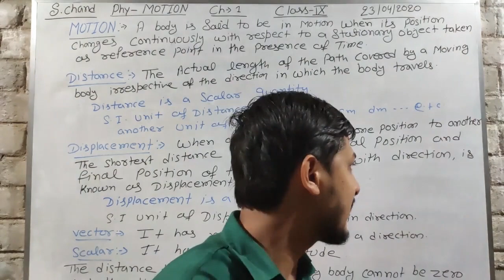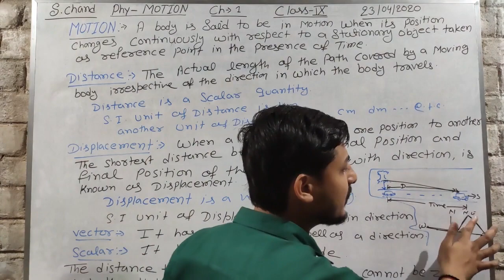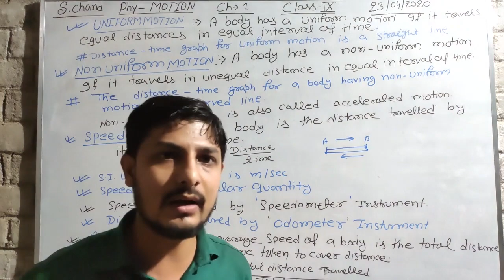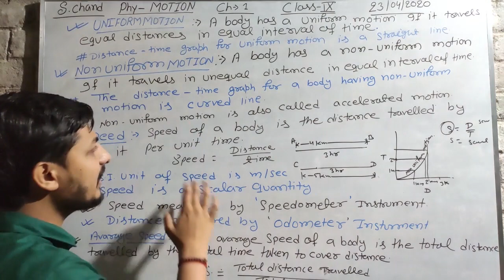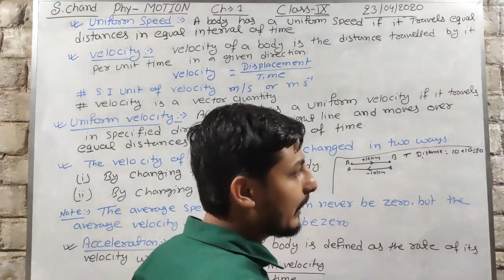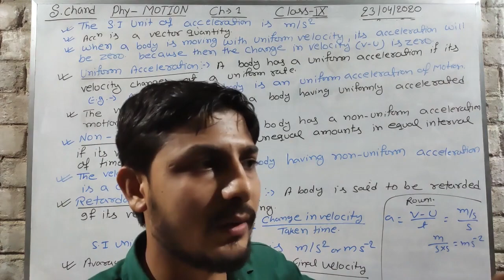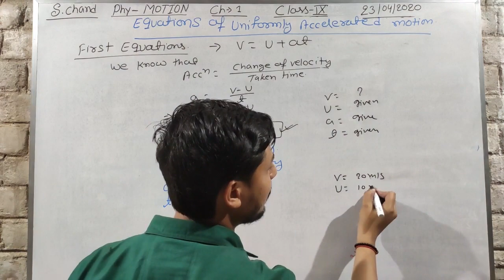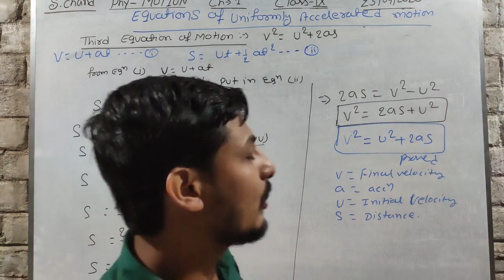Class-9 Physics Chapter-1 Motion S.Chand Part-1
Student care point, Motion, Class-9